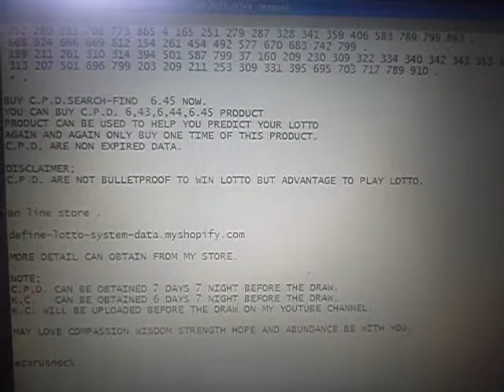JAPAN LOTTO 6 C.P.D SEARCH-FIND AND K.C. FOR MONDAY 21 JAN 2019 J1349.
J1339NT F - 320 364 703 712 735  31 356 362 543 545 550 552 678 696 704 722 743 .
J1339RT F - -                    927.

J1341NT E - 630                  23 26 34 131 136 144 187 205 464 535 .
J1341RT E - -                    270 816.

J1343NT D      N.A.
J1343RT D      N.A.

J1345NT C - 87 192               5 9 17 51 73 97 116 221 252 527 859.
J1345RT C - -                    872 882.

J1347NT B - 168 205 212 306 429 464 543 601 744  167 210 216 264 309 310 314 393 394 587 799 .
J1347RT B - -                    - .

J1349NT A ?.
J1349RT A ?.

744.
 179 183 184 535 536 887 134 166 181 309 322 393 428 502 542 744 .
 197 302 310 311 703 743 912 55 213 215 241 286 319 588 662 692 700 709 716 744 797 .
 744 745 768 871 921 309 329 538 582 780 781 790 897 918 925 .
 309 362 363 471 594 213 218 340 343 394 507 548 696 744 .
 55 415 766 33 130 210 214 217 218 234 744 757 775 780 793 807 .

216.

168.
 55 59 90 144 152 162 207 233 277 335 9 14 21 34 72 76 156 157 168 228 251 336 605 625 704  .
 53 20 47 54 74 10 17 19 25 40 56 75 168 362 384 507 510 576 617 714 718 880 .
 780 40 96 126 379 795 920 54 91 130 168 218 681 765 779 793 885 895 .
 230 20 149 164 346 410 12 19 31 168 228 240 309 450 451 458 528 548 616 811  .
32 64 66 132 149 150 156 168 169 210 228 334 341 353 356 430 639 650 .

799.
 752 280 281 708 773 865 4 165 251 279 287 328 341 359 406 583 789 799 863 .
 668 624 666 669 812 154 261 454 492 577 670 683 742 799 .
 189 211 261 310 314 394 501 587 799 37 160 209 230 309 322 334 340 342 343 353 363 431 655  .
 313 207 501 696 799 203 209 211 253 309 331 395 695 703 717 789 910 .

BUY C.P.D.SEARCH-FIND  6.45 NOW.
YOU CAN BUY C.P.D. 6,43,6,44,6.45 PRODUCT
PRODUCT CAN BE USED TO HELP YOU PREDICT YOUR LOTTO
AGAIN AND AGAIN ONLY BUY ONE TIME OF THIS PRODUCT.
C.P.D. ARE NON EXPIRED DATA.

ecarusnock.

BUY C.P.D. 6.45 NOW.

ecarusnock.